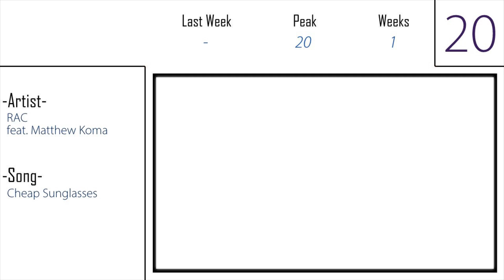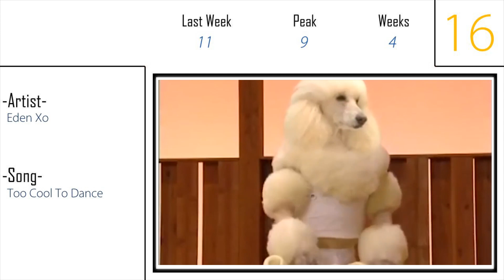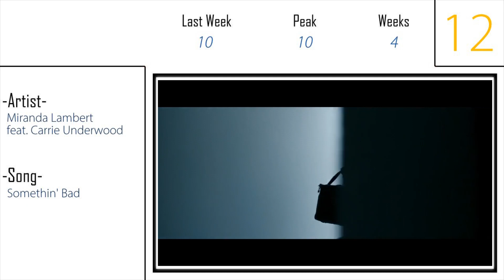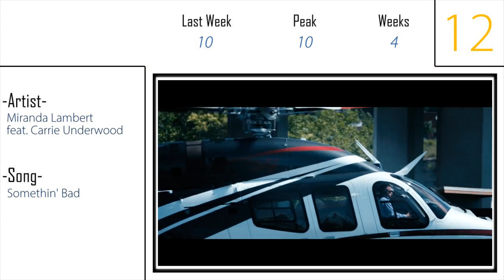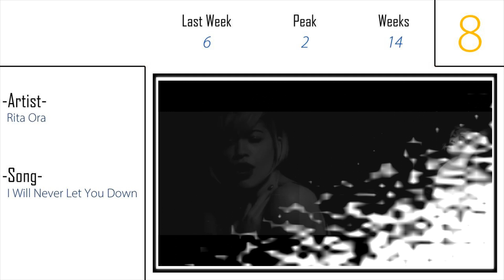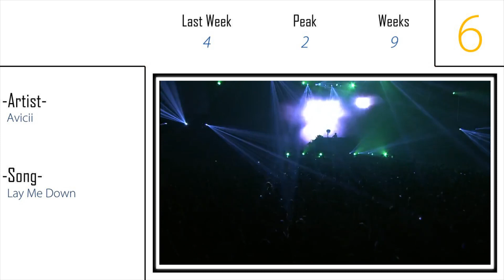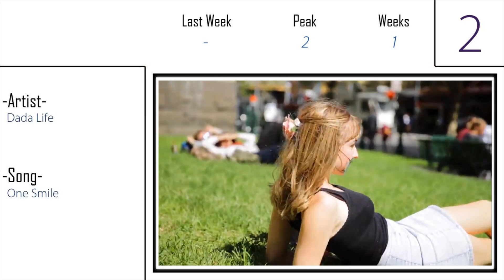Top 20 Songs Of The Week | Iptec Music Charts | July/Juli 2014 (20.07.2014)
Iptec Music Charts Top 20 Songs Of The Week

Freunde der Musik. Ich bedanke mich fürs reinschauen. Lasst doch einen Kommentar da und schreibt welches Lied euch zurzeit begeistert.

what is your current favorite song?